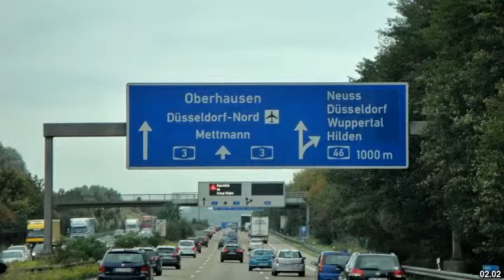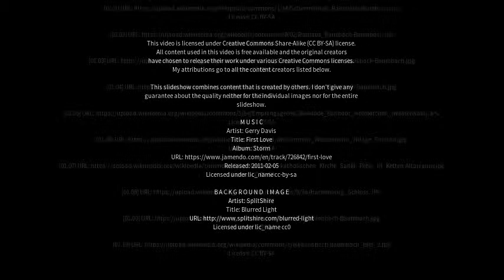Best places to visit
Best places to visit - Ransbach-Baumbach (Germany) Best places to visit - Slideshows from all over the world - City trips, nature pictures, etc.